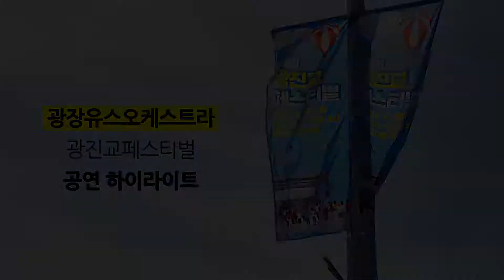광진청소년수련관 광장유스오케스트라 - 2018 광진교 페스티벌 공연 하이라이트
😋👍완전 핫했던!! 광진교페스티벌🎉
광장유스오케스트라 편!!!🎺🎻🥁🎷

퀄리티 무엇!!👍👍

광진교페스티벌에서 오케스트라 영상이
너무 짧아 아쉽다는 의견을 반영하여
광장유스오케스트라 하이라이트 영상을
준비해봤습니다 ✌😉

👍💕 구독 누르고 소식 받자!